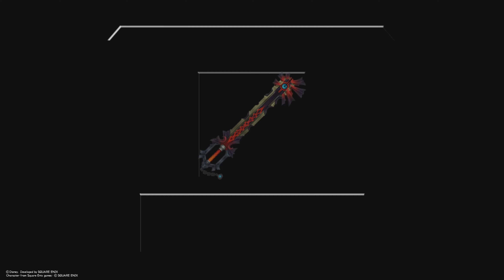KINGDOM HEARTS Birth By Sleep - HD Final Mix: Playthrough: Part 12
If You Would Like To Support Me The Best Way To Do That Is Subscribe And Leave A Like And That Way You Can Keep Up To Date With My Content

A Small Bit About The Channel.
This Channel Is a Gaming Channel that focuses on WWE Games, I Also Play Other Games On The Channel Ranging From New Releases To Old Games (Depending What Im In The Mood For.)

I Take Part In An F1 League Seventh Gear Racing Which I Will Post My Highlights Here. I Would Like To Thank The Owners Of The League For Letting Me Take Part Even Though I'm Not That Good At The Game.

If Your Reading At This Point Thanks